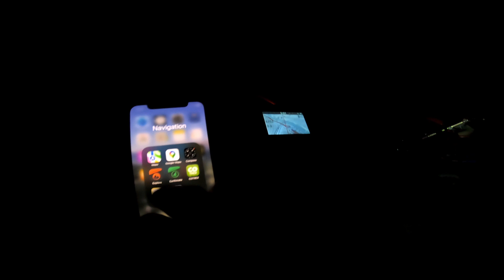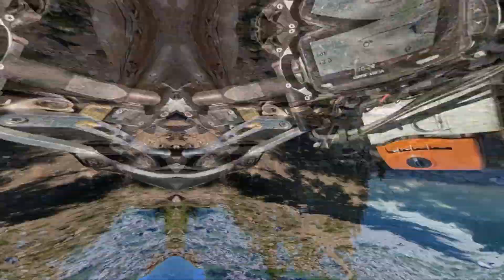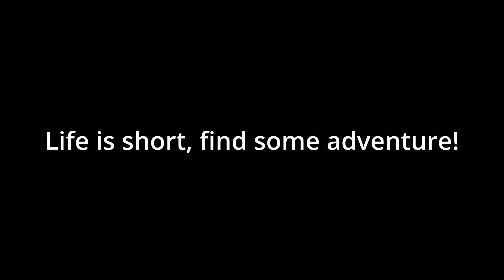R'Idaho GRIT 3 - Segment 2 (Stanley to Lowman) - Team Armadillo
Day 2 of Team Armadillo's 2022 R'Idaho GRIT 3 ride from Stanley to Challis, ID.